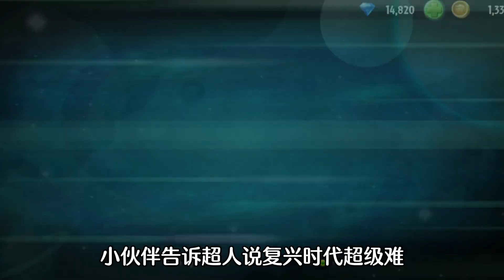蒸汽时代第1、2关：平顶菇居然是用来堵住洞口的#植物大战僵尸2